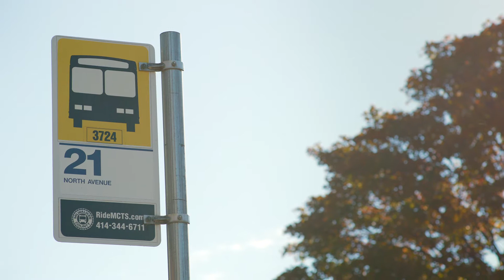Overview of MCTS Mobility Management and Travel Training Programs